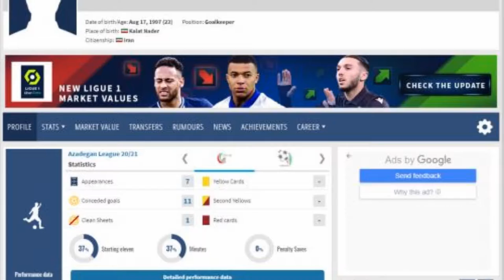MATIN SAFAEIAN - Goalkeeper